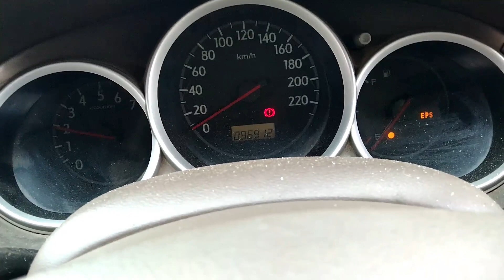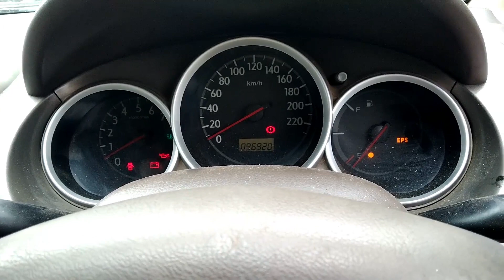Honda City power steering not working . mitor per EPS ki light a rahi thi..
Honda City power steering not working .  EPS ki light a rahi thi..

you curious:-
honda city power steering fuse
power steering car
car ka power steering nhi chal raha hai
power steering
honda city eps problem
eps steering system
honda city power steering problem
honda city steering hard problem
car power steering not working
eps steering system